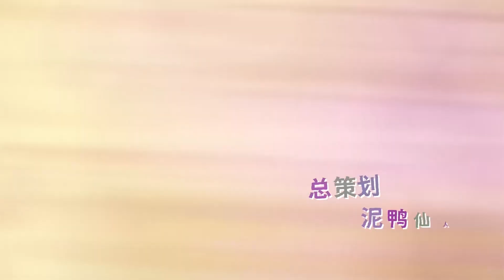《妙手神医/The Miracle Doctor》第一季第36集——巧记妙入疯人院Good luck in the mad house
【故事简介】
神秘青年林昊身怀上古传承，精通中医药理之术，凭借精妙的医术声名大震，许多富家显贵都慕名前来求医问诊，各路大佬纷纷前来求医问药，众多美女也被他折服。不过声名鹊起的同时，也引来各种觊觎与嫉妒的目光，危险也一步步向他靠近，且看少年，如何以医证道，力克强敌。